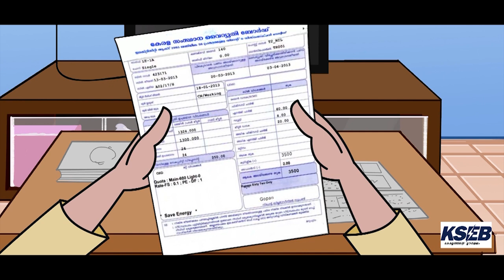Don't attempt to tamper meter